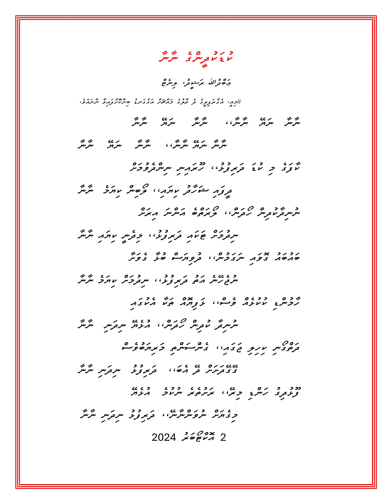Naanaa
Lhen: Abdulla Rasheed, Linnet.
Adu: Abadulla Rasheed, Linnet.